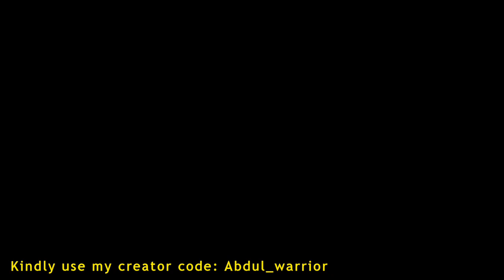Tips On How To Get Better Weapons In Ventures Very Fast - Fortnite Save The World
In this video, i'll be showing you guys quite a few ways to get better weapons of higher quality and level, quickly, fortnite save the world's new game mode, venture and its blasted badlands zone. I'll also be showing you a hero loadout to help you deal with venture missions and quests more efficiently while also increasing your ability to survive against husks and bosses in fortnite save the world.

Wanna support me? Kindly use Abdul_warrior (My Creator Code) in the Fortnite item shops and on the epic games store while making purchases, Thanks 🤗

Support A Creator Code - Abdul_warrior

First Track - BENZ (Prod. Kubsy Beats)

Second Track – HICAP (BNB Productions)

Outro -